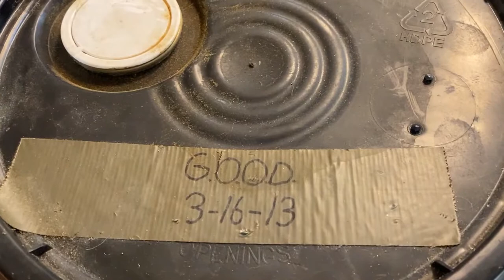Prepper Food - 7 Yr Old Freeze Dried Chicken - What Could Go Wrong?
Today we are cooking up some of our preps. Recently Scott opened his Prepper food bucket he keeps in his truck from 2013. We chose Mountain House Chicken Al A King, one of the food packages to cook up and try.  What could go wrong? Showing our brunton stove, coleman fuel and brunton fuel canisters too.
**It looks like they no longer make the Brunton stove that we were using, but the MSR is the equivalent.
Links to where to purchase these items below:
MSR Pocket Rocket Stove

Fuel Canisters

Mountain House Freeze Dried Meals

Spread Shop Swag: myspreadshop